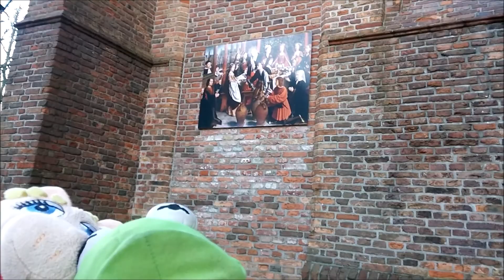Kermit - Vlog 75 Kermit, Miss Piggy en Constantin gaan fietsen naar OudeWater